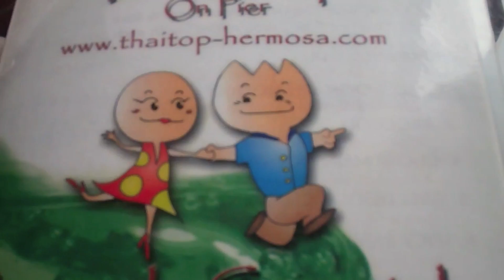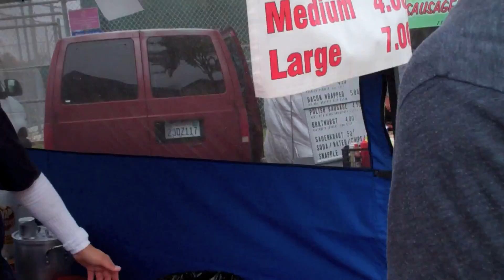Gucci Gucci, Louis Louis, VLOG - TWEAK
This weeks Free Shoe Friday winner is.

Keep making those videos and you can give yourself a chance to win a free pair of shoes!